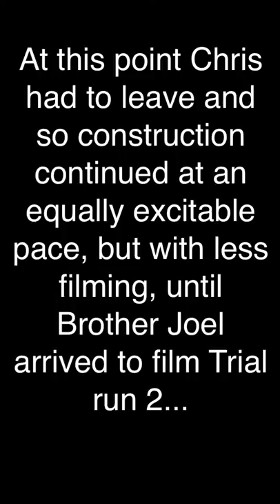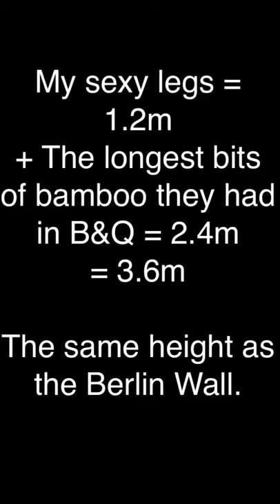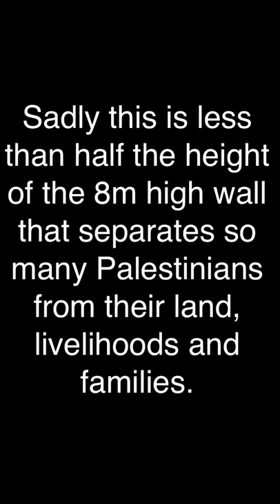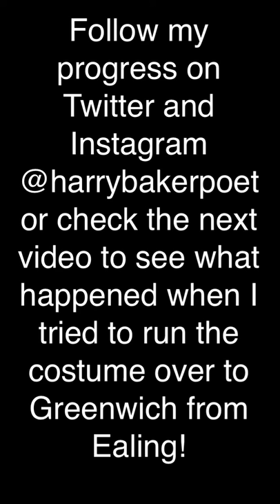London Harrython Blog #4: The Grand Reveal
Harry finishes off construction alone, and we find out how big this idea really is...